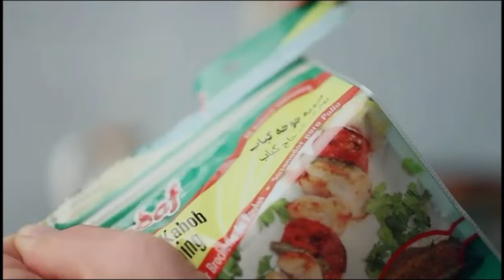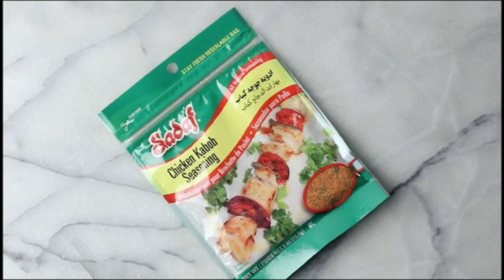اخبار با لیلا هاشمیان